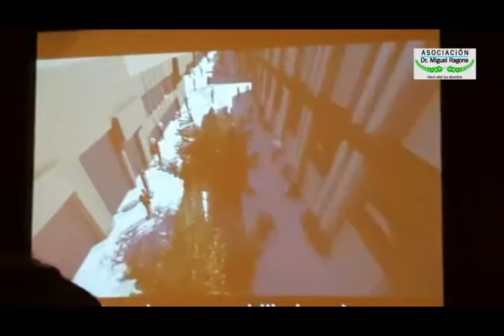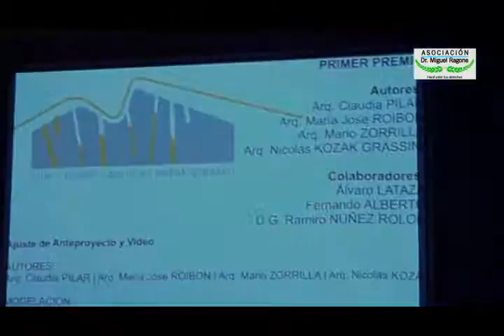2014 11 19 02 Audiencia Peatonales Cdad Judicial